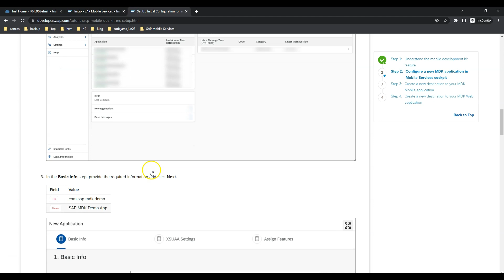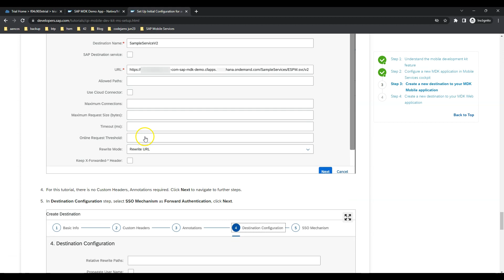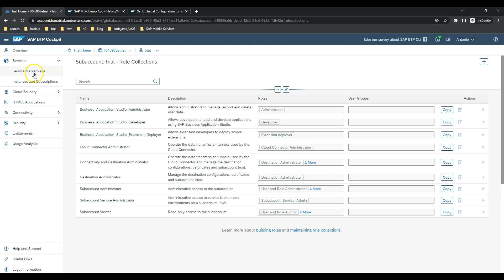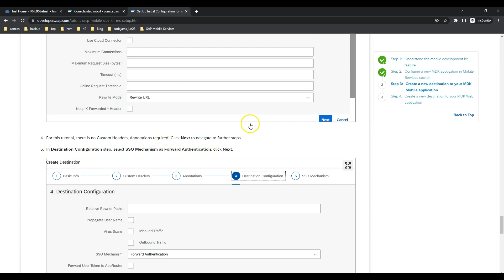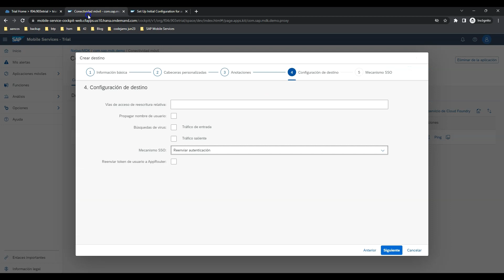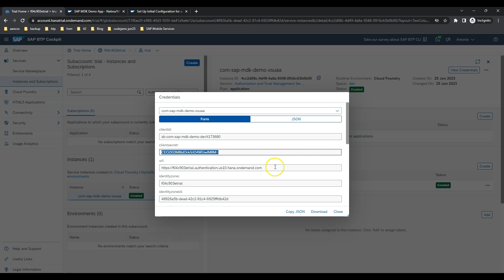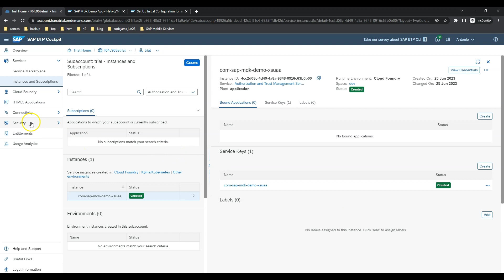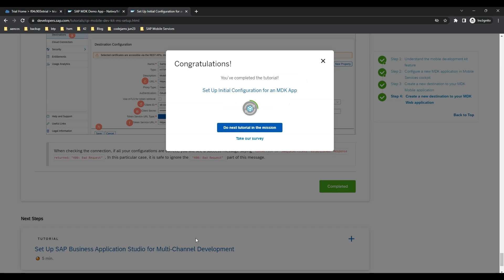Utilizando SAP Mobile Services (II)